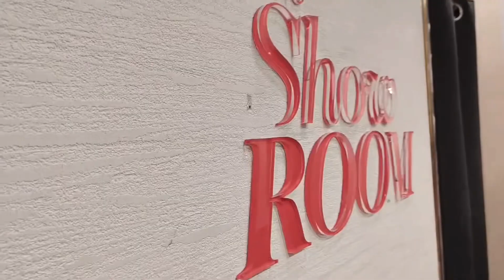SHOPPING nahi SHOCKING VLOG 😱😁👌indianingermany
Shopping in Munich Germany
shopping mall - Pep Mall
Shop name - Primark

Video Editor - Prashanth
Content Creator - @Indianingermanyvlogs